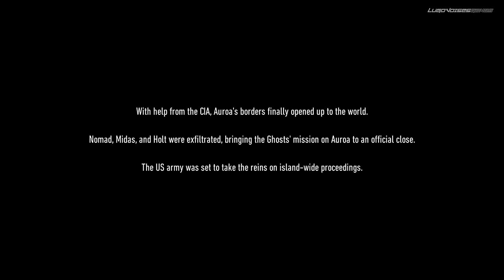THE PRISON BREAK | Solo Stealth [4K UHD 60FPS] Ghost Recon Breakpoint Gameplay | No HUD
Operation Motherland • Realism Mod • Stealth & Epic Walkthrough • No HUD • Detention Center • Liberty • Realistic Gameplay • Extreme Difficulty • PC 4K Max Ultimate Graphic Settings 60FPS • Tom Clancy's Ghost Recon Breakpoint Immersive Gameplay • Realistic Ultra Graphics • Solo Stealth • Mission: The Prison Break • Portuguese Rangers

Friends, this moment has arrived! It's incredibly nice to have so many of you already. Thank you all for your feedback and tremendous support.  Your opinion on every video is very important to me. We're getting better with you!

I present to you my game film. With this work I want to pay tribute to my viewers from Portugal. So in this video you will see the visual appearance and work of the Portuguese Rangers specialist. The mission of the fighter in this video was: the release of prisoners who can help with the search for Ito!

And also don't forget that LugovoisesGames is on DeviantArt with posters from the game.

00:00 - Motherland Story + Task Mission
02:00 - Landing + Recon the Area
03:05 - Mission Start: Infiltrating the Base
04:15 - Main Phase: Sweeping the Base
07:30 - Releasing the Prisoners
10:40 - Final Phase: Freedom
11:50 - Outfit & Loadout